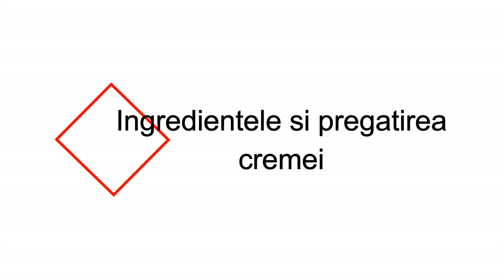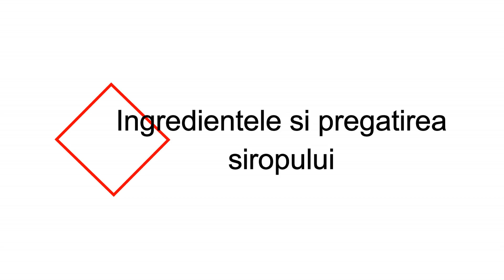Tort cu ciocolata si krantz | Farfuria vesela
KdenLive

Filmat si editat de mine, Dana.